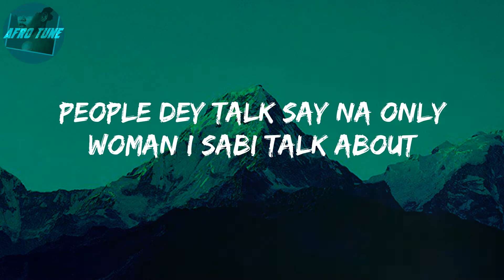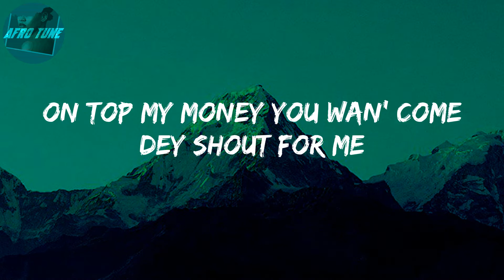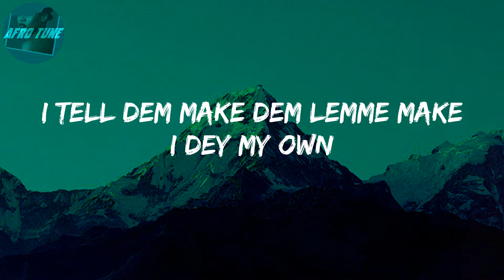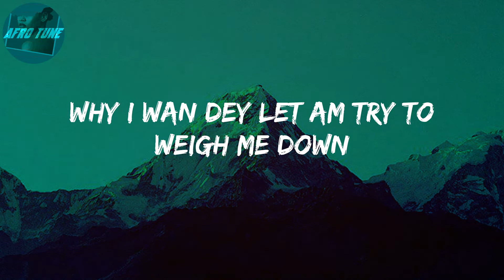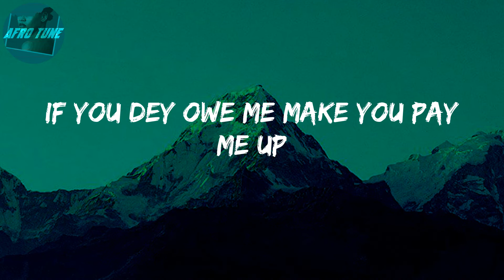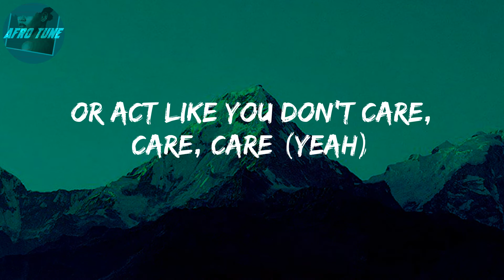Are You There? (Lyrics) - Rema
Lyrics: Are You There?
Ooh yeah, ooh yeah, ooh yeah, huh
Ooh yeah
(One, one)
Another banger